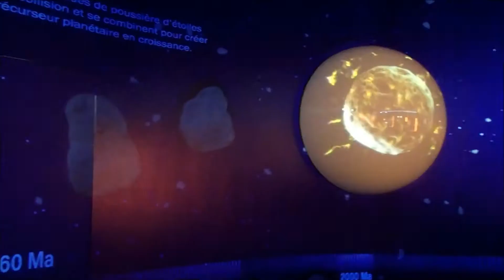Op avontuur in het Müllerthal en prachtig mooi uitzicht over Echternach Vlog#228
Vandaag trekken wij er weer lekker op uit en gaan we op avontuur in het Mullerthal. Het Mullerthal is een gebied in het oosten van Luxemburg tegen de Duitse grens aan. Het gebied bestaat uit zandsteenformaties, natuurschoon en beekjes met watervallen. Het is meer dan 112 km groot en een prachtig mooi gebied. En hebben we nog een prachtig mooi uitzicht over het stadje Echternach.